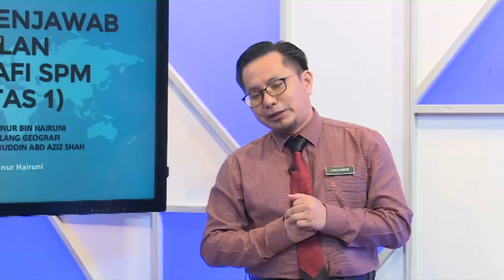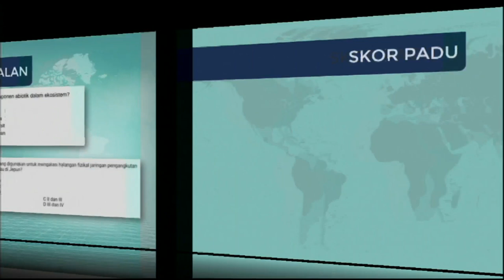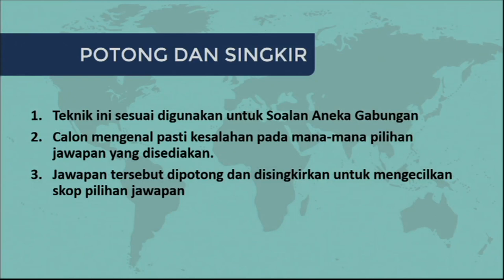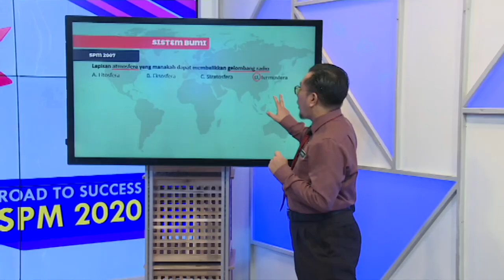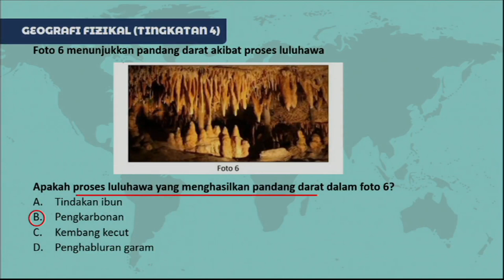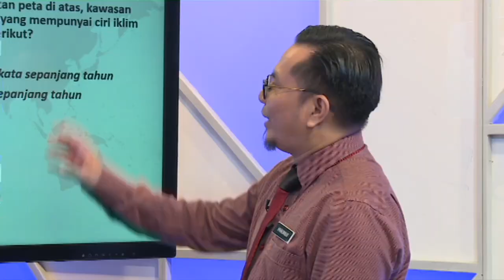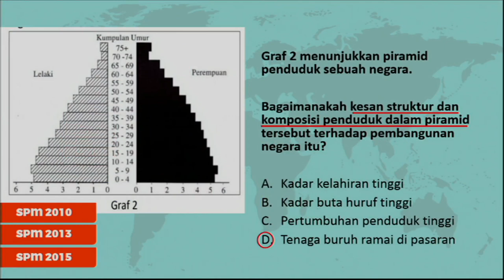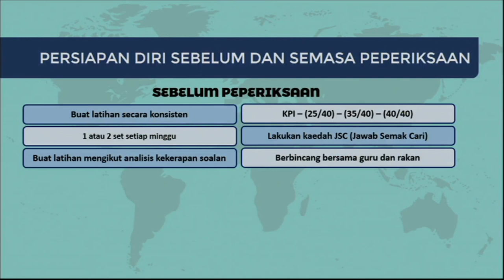Road To Success Spm 2020 Ep19 Geografi Kertas 1